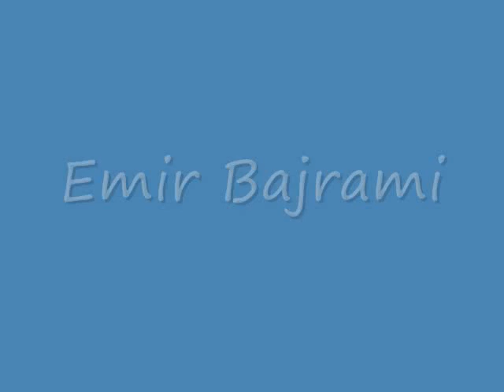Young Albanian football talents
Just a few of them